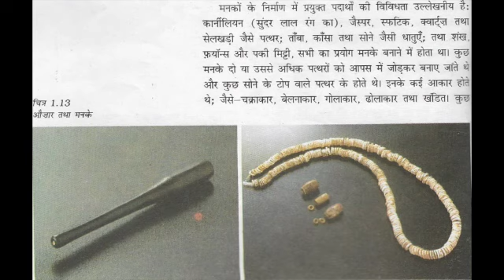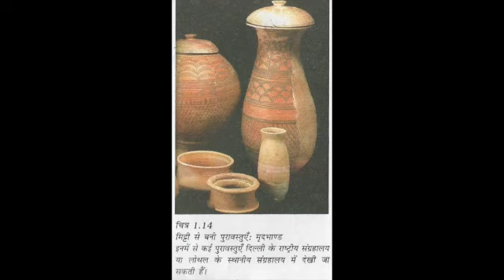Up Board Class- 12 History Topic - Indus Valley Civilization part - 4 by Mrs. N Singh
Up Board
Class- 12
Subject - History
Topic - Indus Valley Civilization part - 4
Teacher’s name Mrs. N. Singh